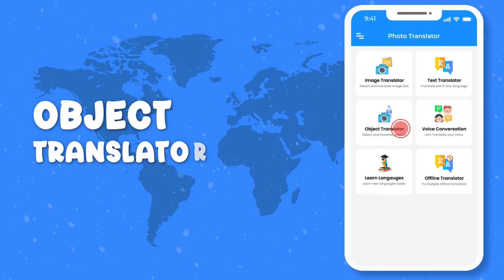Translate Photo Translator App